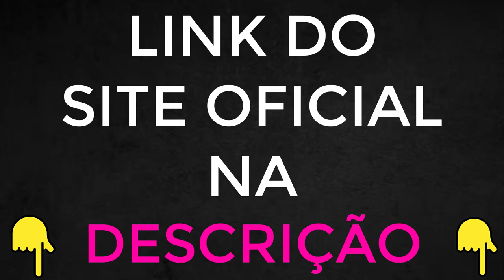CORTES LUCRATIVOS FUNCIONA? 🚨 Cortes Lucrativos Vale a Pena? Cortes lucrativos Pablo Marçal é Bom?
Cortes lucrativos fazem toda a diferença ao proporcionar uma renda extra desejada por muitos. Essa ferramenta automatiza o processo de criação de conteúdo viral, eliminando a necessidade de experiência prévia ou de aparecer em vídeos, tudo isso no conforto do lar.

Minha busca incessante por ganhos no YouTube finalmente encontrou solução com os cortes lucrativos, após adquirir diversos cursos que não trouxeram resultados tangíveis.

É possível alcançar uma renda mensal substancial de 3 mil a 5 mil reais, seguindo as orientações do curso e utilizando a ferramenta de forma automatizada.

Com potencial para ganhos entre 2 mil e 10 mil reais por mês através de cortes virais, tudo isso utilizando apenas o celular, essa oportunidade é ideal para quem procura uma renda extra ou até mesmo definitiva online, permitindo trabalhar de qualquer lugar, sem a necessidade de exposição na internet.

O curso oferece capacitação completa para lucrar no mercado digital exclusivamente com tráfego orgânico, sem a obrigação de investir em tráfego pago. Você aprenderá técnicas comprovadas para expandir uma página de nicho ou um perfil pessoal através de conteúdos virais, alcançando milhões de pessoas rapidamente.

Além disso, terá acesso a um método testado para criar conteúdos que têm potencial para se tornarem virais, construindo uma audiência engajada. A oportunidade de aprender e aplicar estratégias eficazes para monetizar suas publicações virais está ao seu alcance.

Com a flexibilidade de assistir às aulas gravadas e atualizadas regularmente em dispositivos móveis e computadores, e acesso vitalício ao curso, incluindo futuras atualizações sem custo adicional, você estará totalmente apoiado pelo suporte ao aluno via WhatsApp e Telegram.